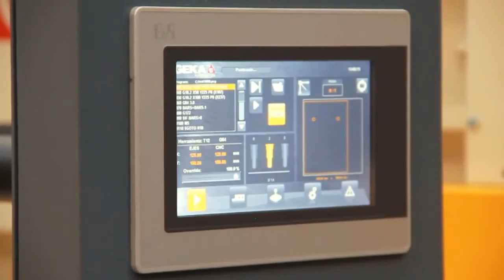Cizalla Punzonadora tecnología de posicionado - GEKA SEMIPAXY CNC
Positioning Device with new control